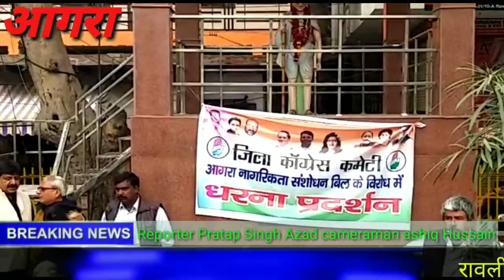Citizenship amendment Bill: नागरिकता संशोधन बिल के विरोध में आगरा कांग्रेस कमेटी का धरना प्रदर्शन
Janvad Times : Citizenship amendment Bill :  नागरिकता संशोधन बिल के विरोध में आगरा कांग्रेस कमेटी का धरना प्रदर्शन |  Agra Uttar Pradesh-Janvad Times.
आज आगरा जिला कार्यकारिणी कमेटी की अध्यक्ष श्रीमती मनोज दीक्षित द्वारा राष्ट्रीय महासचिव प्रियंका गांधी और प्रदेश अध्यक्ष लल्लू जी के निर्देशन के अनुपालन में नागरिकता संशोधन बिल के विरोध में के सभी सदस्यों पदाधिकारियों और संबंधित संगठनों से नागरिकता बिल संशोधन के विरोध में 11 दिसंबर 2019 को दोपहर 1:00 बजे गांधीजी की प्रतिमा रावली चौराहा कलेक्ट्रेट के पास उपस्थित होने की अपील की है।